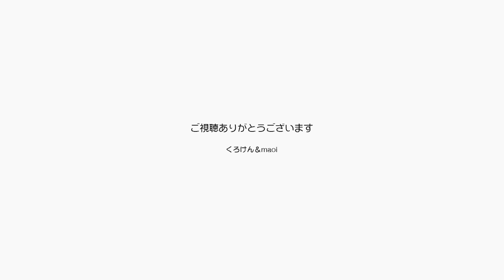ジャンくんの可愛さにパパとママがメロメロになる！【Jean & Pont 2654】2021/11/2 保護猫ジャンけんポン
朝のジャンくんが可愛くて可愛くてパパもママも撫でずにはいられなくて、もうメロメロです。
この朝の儀式で1日幸せな気分になれるからずいぶんお得です。
ジャンくんとポンちゃんの生活を支えるためと末長くお世話するために健康な体をキープしようとパパは軽い運動から始めています。
歌うこと、描くこと、アニメーションさせることももっと磨きをかけようと思います。